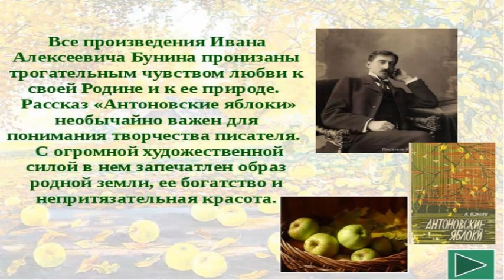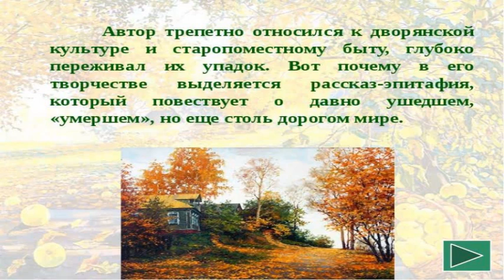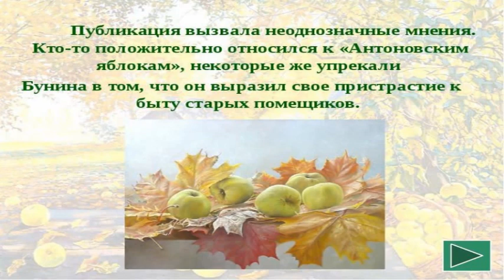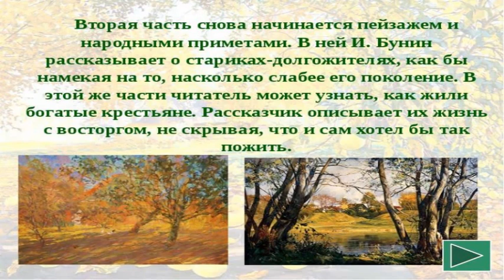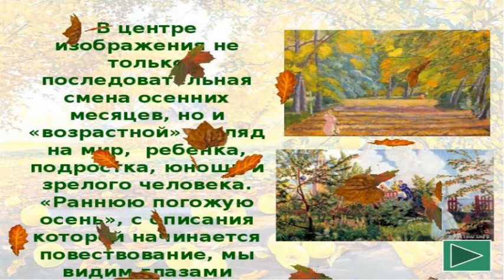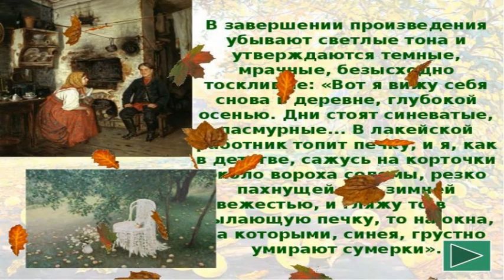ДОФ КФл_Антоновские Яблоки